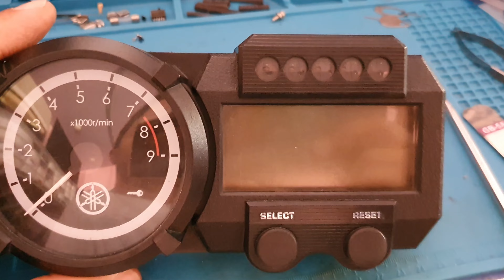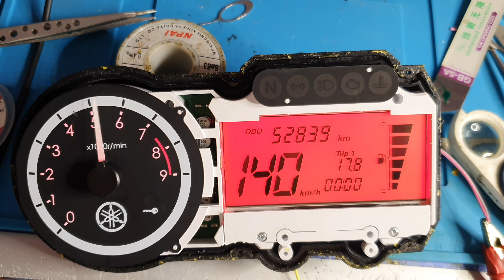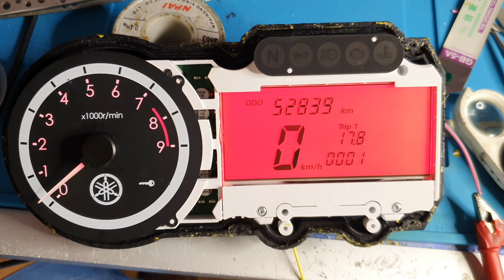Yamaha xt660 z tenere gösterge tamiratı odometer repair 05362365655